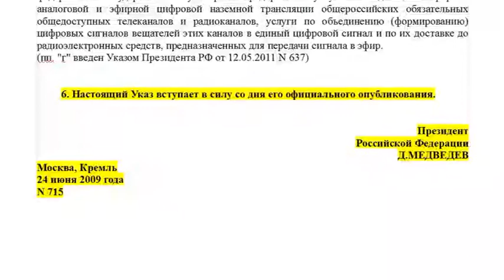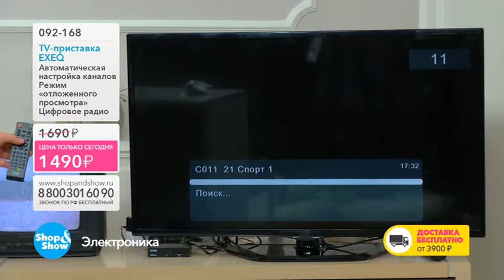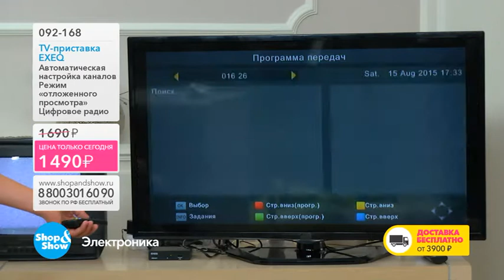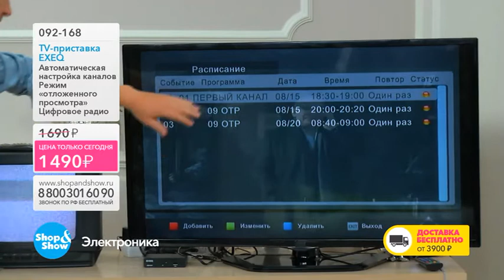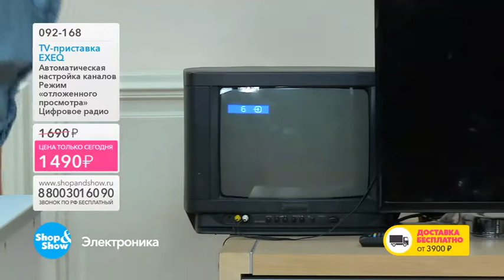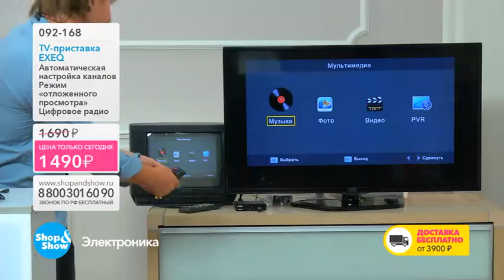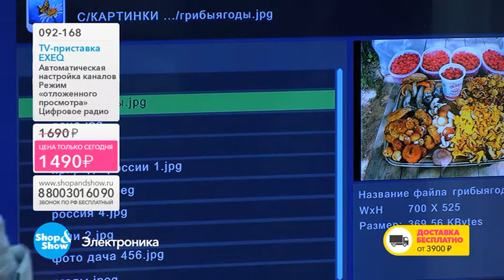Shop & Show (Электроника). 092168 ТВ Приставка